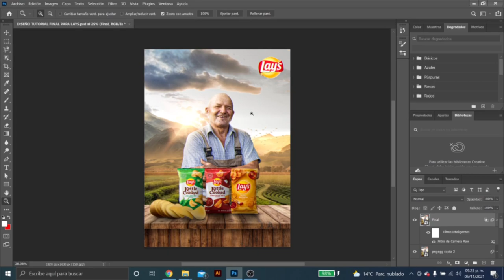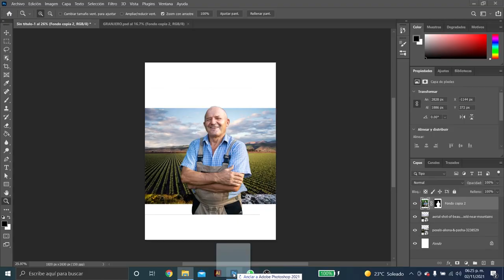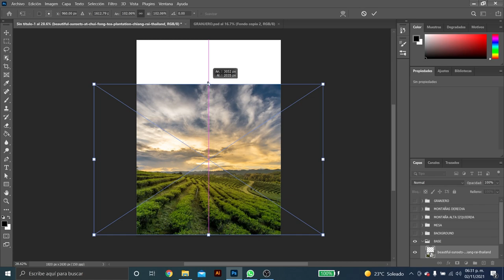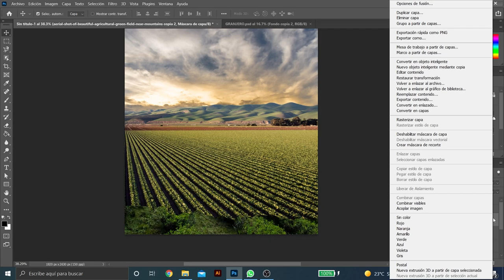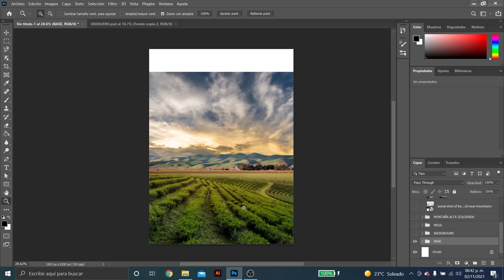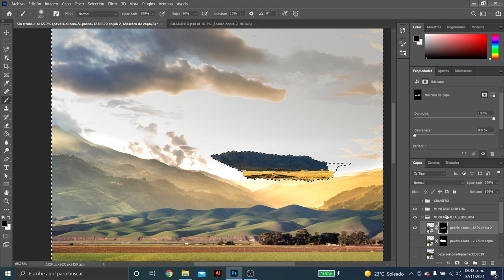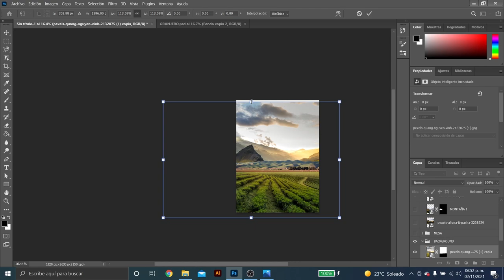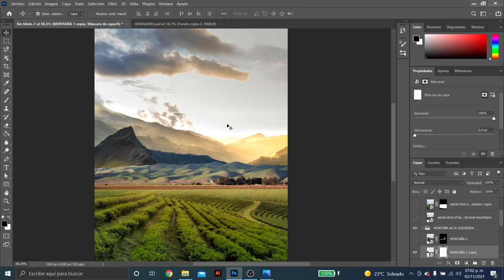🍑#1 MATTE PAINTING Tutorial de Photoshop en español | Fotomontaje Publicitario Photoshop *INCREÍBLE*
✅ APRENDE a realizar FOTOMONTAJES PUBLICITARIOS de calidad profesional usando la técnica más conocida en este medio llamada, MATTE PAINTING, en este video tocarémos puntos a profundidad acerca de la ambientación de nuestros elementos en un entorno natural, y te aseguro este tutorial te ayudará a mejorar tus habilidades en Adobe Photoshop, 🔥 Bienvenido a la Familia TheDrew1🔥.